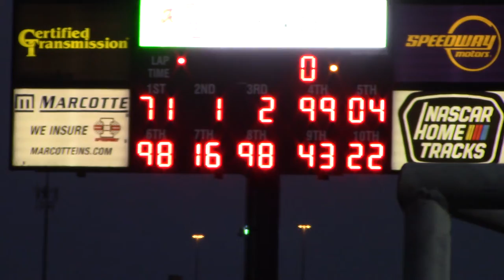I80 LOLMS B1 9/19/20